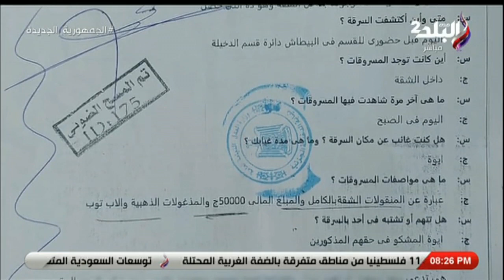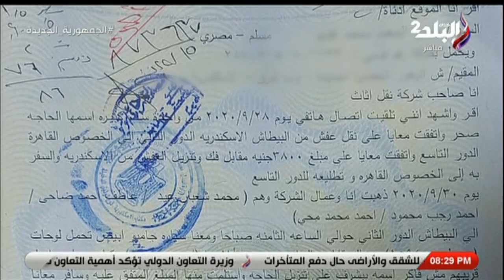كريم صاحب تريند «من يؤتمن علي العرض لا يسأل عن المال» : «سابت البيت .. وكسرت الباب وسرقة العفش»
جزء من حلقة اليوم 24 مايو 2023 من برنامج "تفاصيل" للإعلامية نهال طايل وفيها لقاء مع كريم صاحب تريند "من يؤتمن على العرض لا يسأل عن المال" ويتحدى طليقته بالمستندات ويرد على اتهاماتها له، القاهرة تستضيف المؤتمر الدولي السنوي الرابع للغدة الدرقية، لقاء مع دكتورة نجلاء سرحان خبيرة التغذية العلاجية وحديث عن الوزن والوعي بالتغذية الصحية ومشاكل الشعر والبشرة، جهود مؤسسة فاعل خير